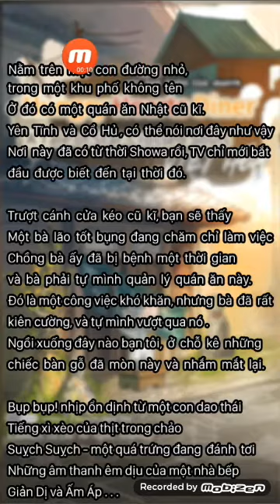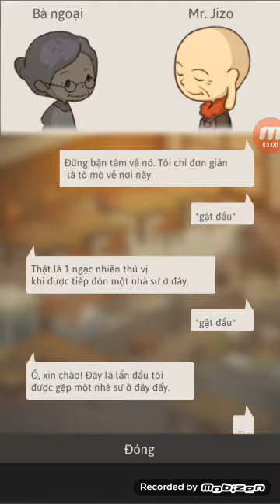Hungry Hearts #1 Quản lí cửa hàng của chồng